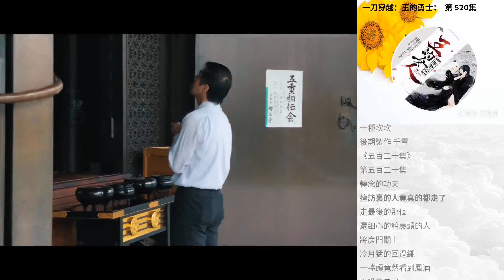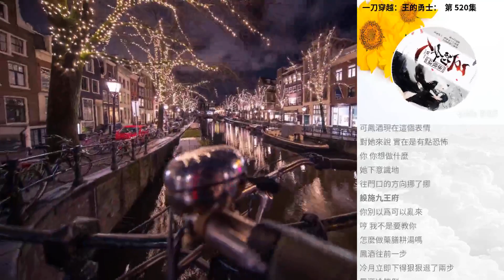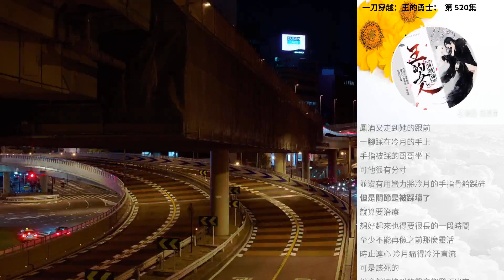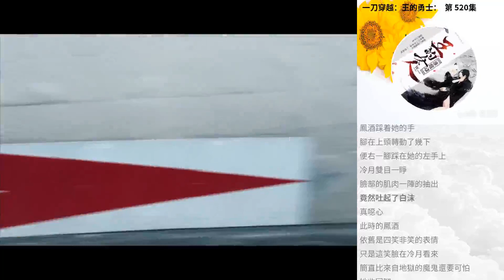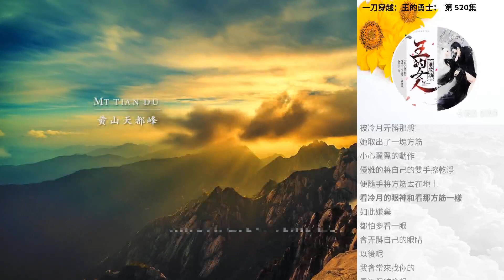一刀穿越：王的勇士： 第 520集